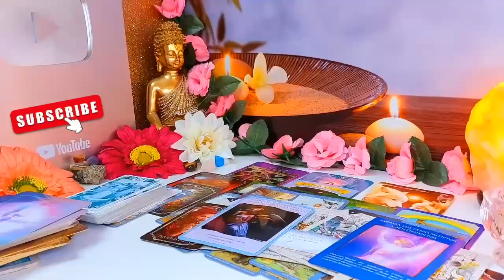GEMINI👀 A DOUBLE BETRAYAL BY A FRIEND AND A LOVER👨‍🍼NOW THE BOTH NEED YOUR HELP & WANT YOU BACK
Gemini Love
Gemini 2024
Gemini today
Gemini OCTOBER